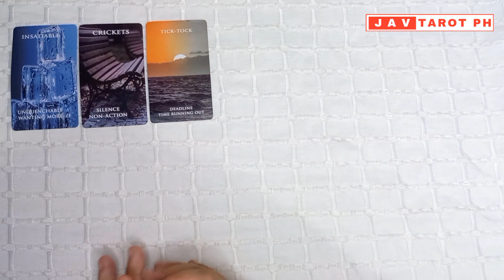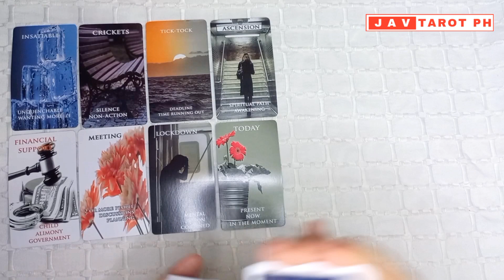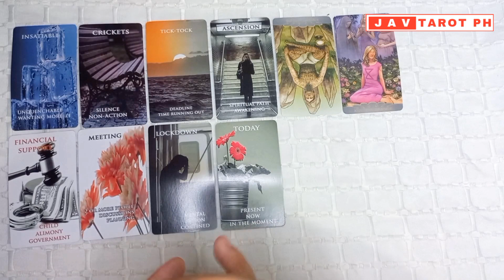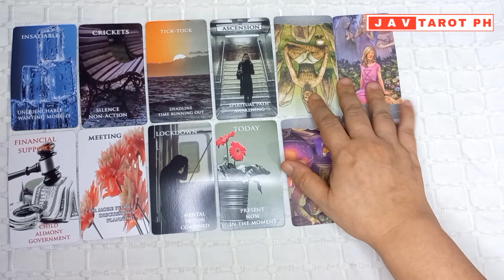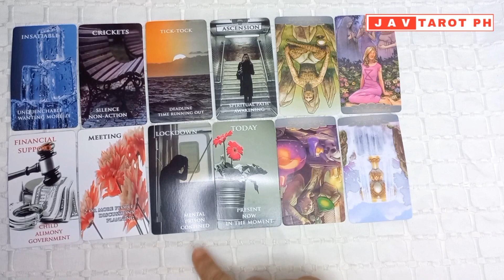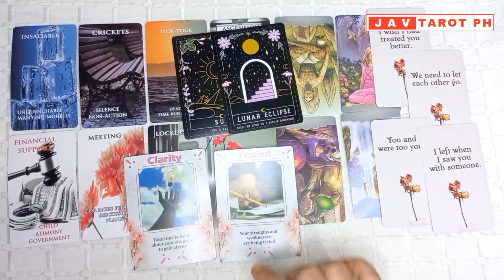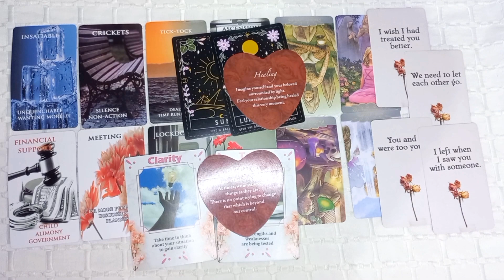CLARITY & FINANCIAL SUPPORT Water Signs (Cancer, Pisces and Scorpio) TIMELESS LOVE Tarot Reading